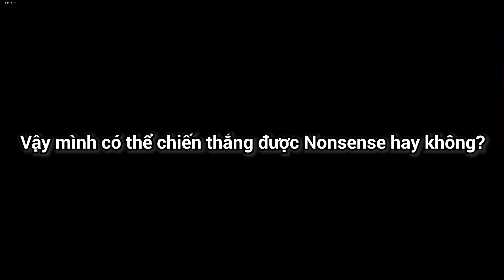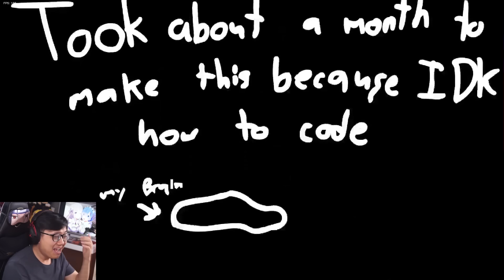Sơn Đù Đấu Nonsense Friday Night Funkin' Mod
Mình là Sơn Đù, và mình đấu VS Nonsense Friday Night Funkin' Mod...và mình đã rất bất ngờ khi đối đầu với Nonsense! Nonsense là hiện thân của một Youtuber có thật ngoài đời, và cuộc sống của anh ta bị đảo lộn khi Boyfriend cùng Girlfriend phá tường lao thẳng vào nhà anh ấy, thách đấu Nonsense rap battle! Tuy nhiên Nonsense cũng không vừa, anh ấy có sức mạnh giống như là Shaggy?? Vậy cuối cùng mình có vượt qua mod VS Nonsense Friday Night Funkin' Mod này hay không, hãy xem đến cuối video để biết nhé!
♦️ĐĂNG KÝ CHO SINH TỐ TEAM ♦️ :
Theo dõi những mạng xã hội của mình